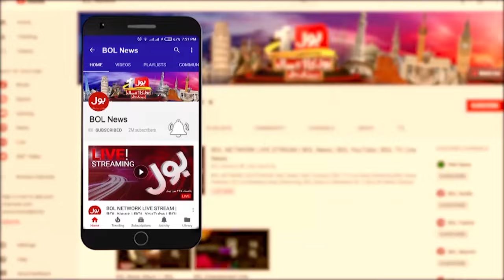Mohsin Naqvi Open Challenge to PTI | PTI lslamabad Protest | Breaking News